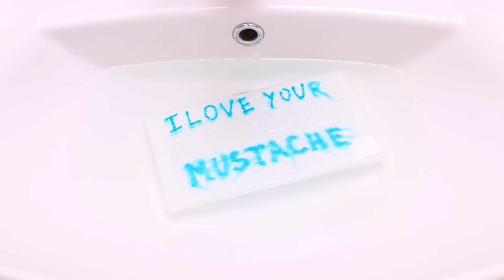20 Lelucon Lucu! Perang Keusilan!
Semua orang suka bersenang-senang, tapi tidak semua orang tahu lelucon mana yang paling lucu. Tonton pilihan lelucon paling keren dan praktis di video baru kami.